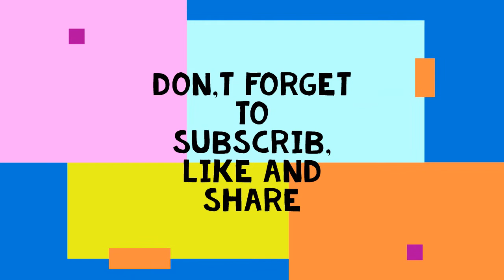صينية اللحمه المشوية بالفرن من الاكلات السهله وسريعة التحضير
المكونات
١،٥ كيلو  لحمه
فلفل الوان
٢ بصله
٣ طماطم
به
فلفل اسود
ملح
بودره ثوم
بابريكا
Chilli sauce 😋